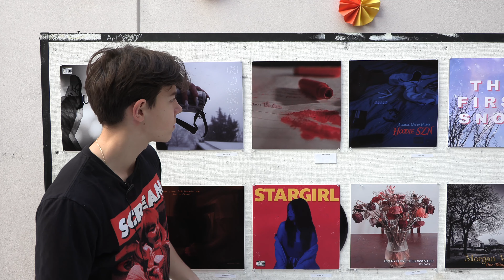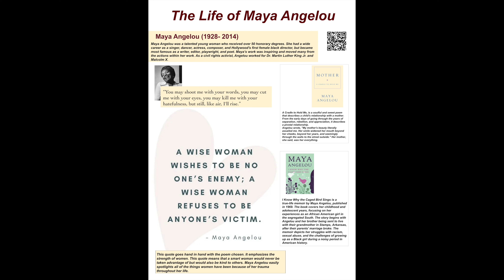Stars In Our Schools: NQHS Art Gallery March 2024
Brain Wolowicz, Senior and Lauren Gillooly, Junior both student at North Quincy High School share their art and what inspired their work!